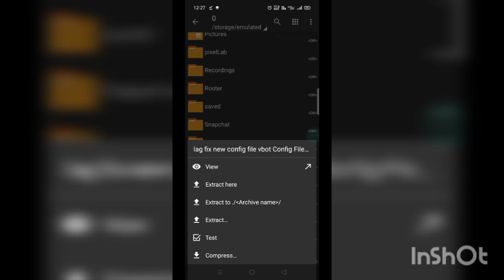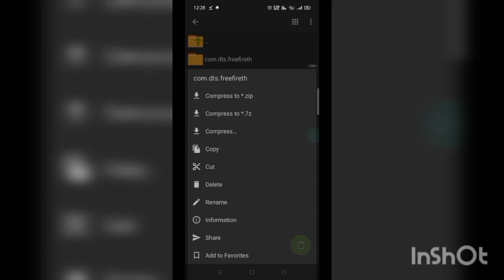(1.71.2) Free Fire Max Lag Fix Config File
👉FREE FIRE AND FREE FIRE MAX APPLY PROCESS SAME👈

free fire lag fix config 1.71.1
2.71.2 lag fix config
1gb ram lag fix config free
free fire 1gb ram lag fix config
free fire 1gb ram lag fix config file
free fire 1gb ram lag fix config 2022
2gb ram mobile free fire lag fix config file
1 gb ram mobile free fire lag fix config file
tamil 1 gb ram mobile free fire lag fix config file 2022
free fire 1gb ram lag fix ultra graphics config
free fire auto back problem 1gb ram lag fix config
lag fix config for free fire 1gb ram ob31
config no lag free fire 3gb
ff fix lag
fix lag
free fire 2.71.2 update lag fix config
free fire ultra graphics config file
fix lag ff max
free fire lag config file
ff lag fix 3gb ram
ff lag fix file
90 fps free fire android
free fire graphics config file
vbot config free fire
lag fix config ff
ff lag fix config file 2gb ram
fix lag ff 1.71.1
90 fps free fire
best config file for free fire
fix lag free fire 1.71.1
free fire lag fix 1gb ram config file 2021
2.71.2
2.71.2 lag fix
1.71.1 config
2gb ram free fire lag fix
90 fps file
free fire lag fix obb file
free fire vbot config file
obb lite free fire
ff 60 fps config
ff 90 fps config
ff lag fix 2gb ram config file
ff lag problem
free fire 90 fps
free fire auto back problem
ff lag fix config file 1gb ram
ff new update lag fix config
free fire lag problem
free fire minecraft graphics config